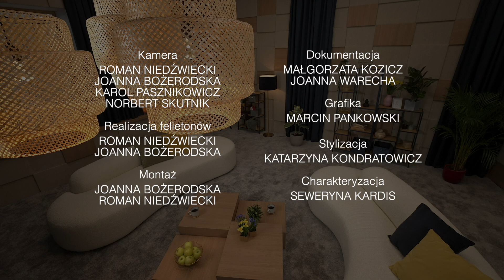TYGIEL | Kobiety na scenie heavymetalowej #7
W najnowszym „Tyglu“ porozmawiamy o nietypowej kobiecej pasji, która naszej bohaterce pomogła w odkryciu jej drugiego „ja”. Doradzimy, jak przygotować się na przyjęcie nowego członka rodziny - psa. Pokażemy też kilka trików, jak nadać nowe życie zużytym pojemnikom i słoikom.

Program skierowany do młodego pokolenia, ale jego wartość merytoryczna będzie też odpowiadała  potrzebom widzów  metrykalnie dojrzałych. W programie chcemy rozmawiać w taki sposób, aby nie powielać stereotypów i tym samym niwelować podziały i budować więzy oraz dialog międzypokoleniowy w rodzinie, życiu zawodowym i społecznym. „Tygiel” będzie, jak sama nazwa wskazuje” mieszkanką wielokulturowości, wielowątkowości.

Gospodyniami programu będą dwie prowadzące: Małgorzata Kozicz i Odeta Venckaviciene , które do studia zapraszać będę gości, zajmujących się różnymi sprawami w życiu, wykonującymi różne zawody, mający różne doświadczenia życiowe.